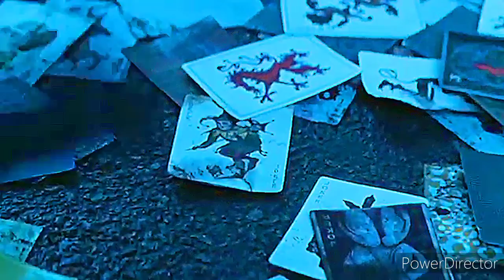malandros sueltos_ Jhonny krm & Enki_ Medellín Colombia FT Panamá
Bienvenidos a mi canal oficial de música y vídeos

Les dejare este tema
Con mi brow Jhonny krm